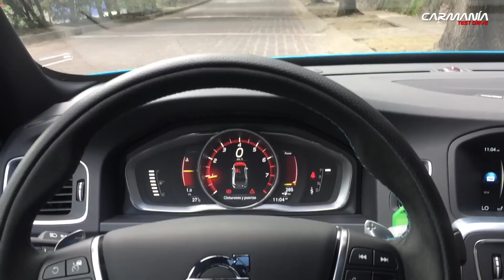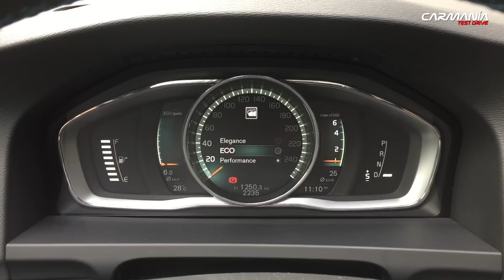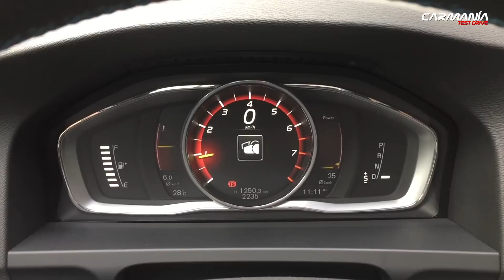Volvo S60 Polestar a prueba - CarManía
Un auto premium y divertido, pero que nos entrega una calidad de performance muy distinta y fuera de lo común gracias a Polestar.